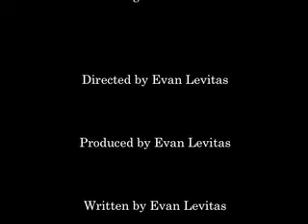Evan and Taco Show, Episode 1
You're gonna love this movie!